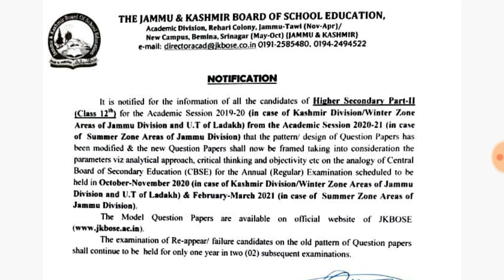JKBOSE schedule CBSE pattern for 12th class | Jkbose 12th class modified question paper pattern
Assalamualikum Friends,

Friends AJ ke iss video Mai ham apko batayenge Jkbose 12th class ke new pattern ke bare Mai.
Thanks.

MY GEARS:-

STAND (Tripod):-